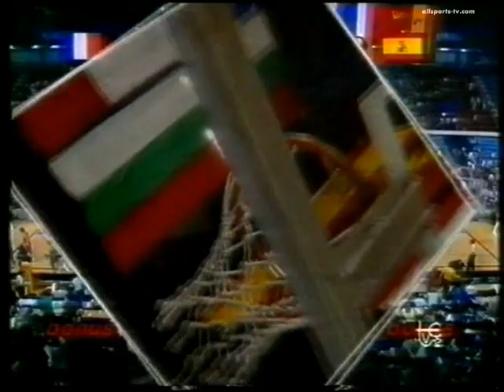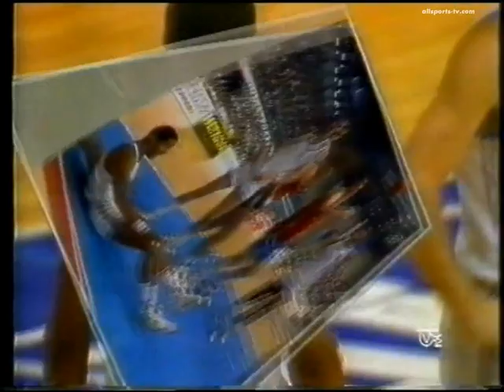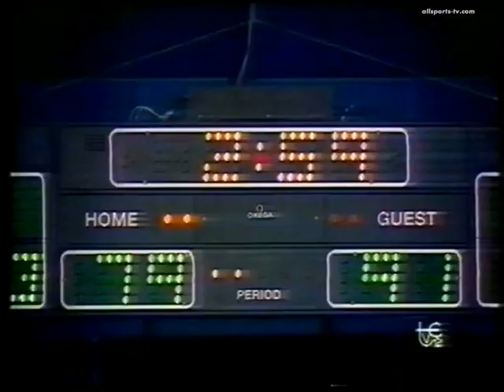EUROBASKET '89: FRANCE - SPAIN 87-95 (POSITIONS 5-6)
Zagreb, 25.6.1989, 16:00